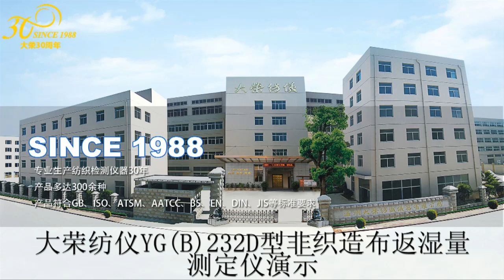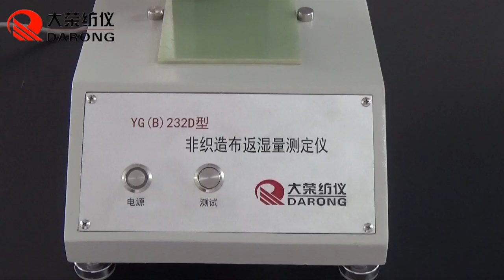YGB232D Non-weavon Re-moisture Tester Instrument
Operation video in Chinese